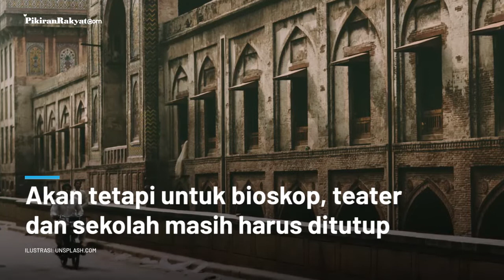Bersikeras Cabut Lockdown, PM Pakistan Minta Warga untuk 'Hidup Berdampingan dengan Virus'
Perdana Menteri Pakistan, Imran Khan, membenarkan mengenai keputusan pemerintah untuk mencabut penguncian wilayah akibat pandemi virus corona.
Pencabutan penguncian wilayah ini didasari kerugian ekonomi meskipun jumlah kasus dan korban meninggal terus meningkat.
Imran juga mendesak warga Pakistan untuk hidup berdampingan dengan virus menular ini.
Pakistan telah membuka hampir semua penguncian (lockdown) dan kembali membuka sektor pariwisata.
Akan tetapi untuk bioskop, teater dan sekolah masih harus ditutup.
Negara yang memiliki penduduk sebanyak 220 juta jiwa ini melaporkan sebanyak 72.160 kasus virus corona dan 1.543 kematian yang akhir-akhir ini melonjak hingga 80 orang per hari.
Khan mengatakan 50 juta orang hidup di bawah garis kemiskinan dan 25 juta pekerja harian.
Ia juga mengatakan pemerintah memberikan bantuan uang tunai kepada orang miskin dan tidak mungkin dapat melanjutkannya dalam skala besar melihat 130 hingga 150 juta orang terdampak dari penguncian wilayah.(PR)